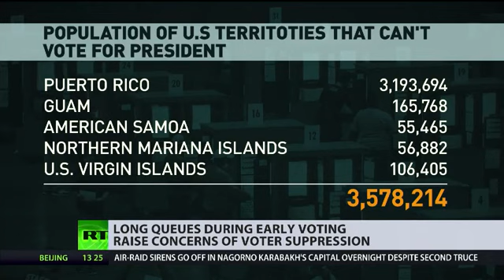US Election System Does Not Seem To Maximize Participation